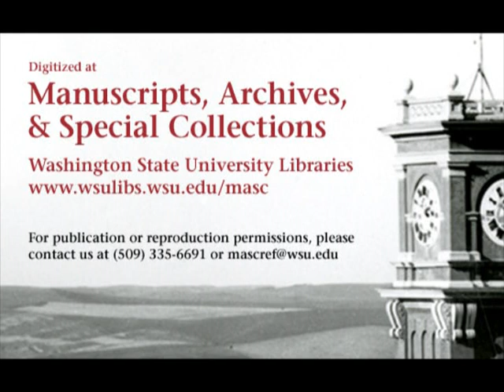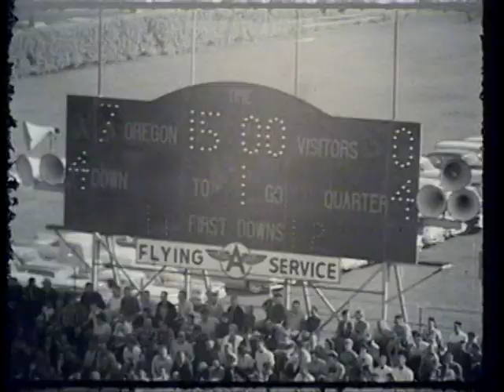Oregon vs. Washington State University, game one, 1959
1959 Washington State University lost to the University of Oregon in this 44 minute silent black and white film. This video is made from 4 reels of 16mm film and features the first of two games between these teams in 1959. The final score of the game was WSU 6 UO 14.